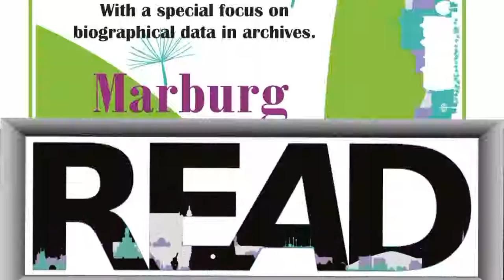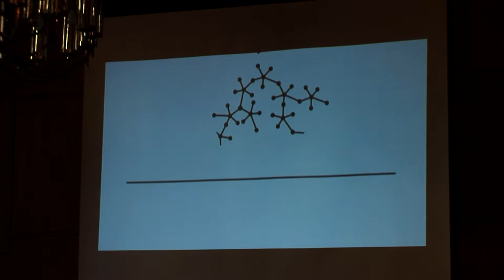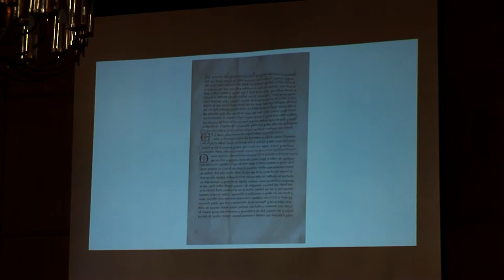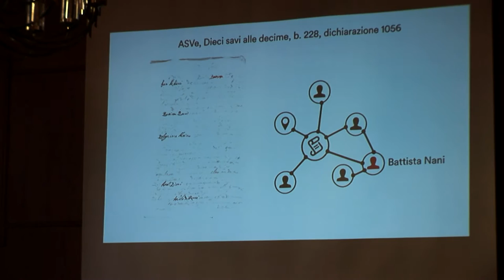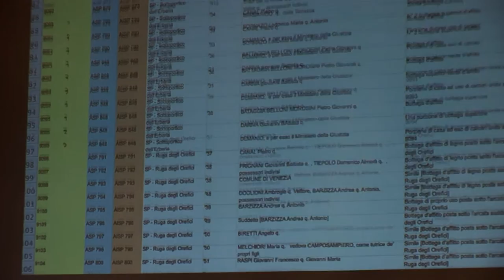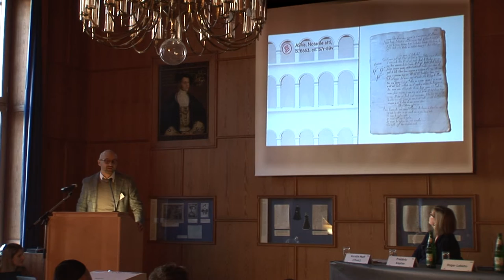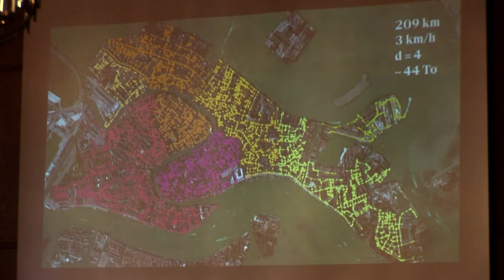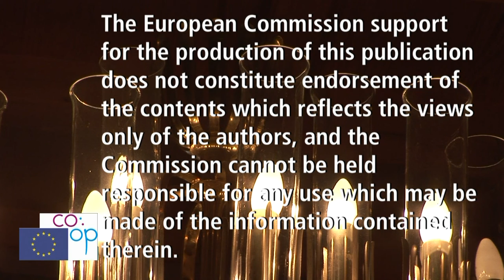Part 1. Frédéric Kaplan (Digital Humanities Laboratory in Lausanne, CH)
"The Venice Time Machine, or what to do with Persons, Places and Things in Millions of Archival Records" held on 19 January 2016 by Frédéric Kaplan (Digital Humanities Laboratory in Lausanne, CH) at the co:op/READ convention "Technology meets Scholarship, or how Handwritten Text Recognition will Revolutionize Access to Archival Collections. With a special focus on biographical data in archives" in Marburg (DE).